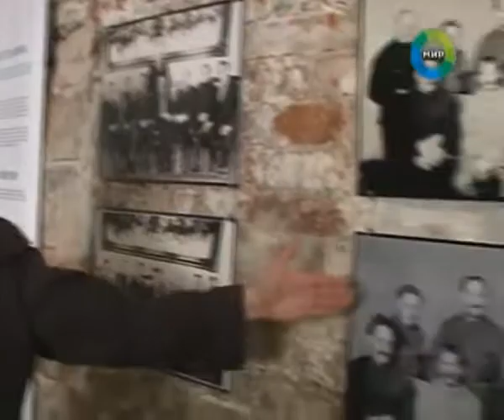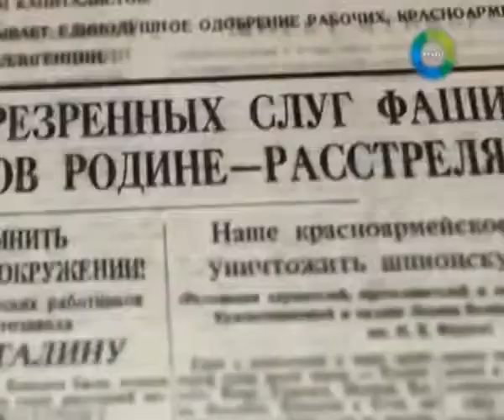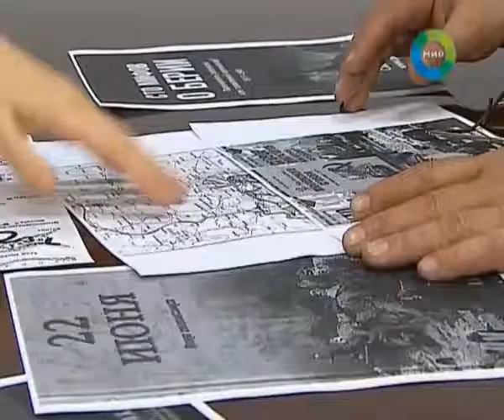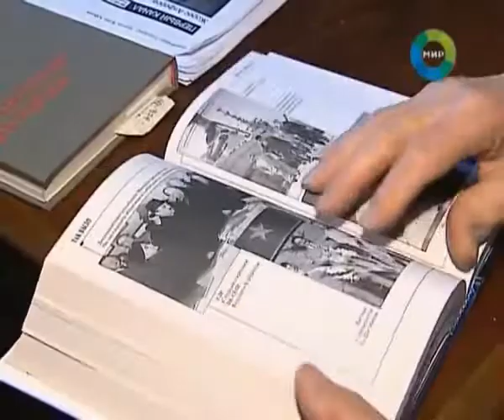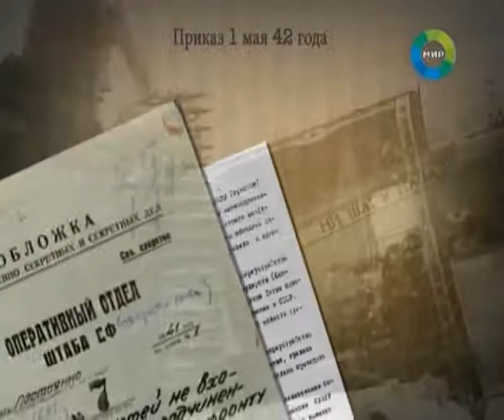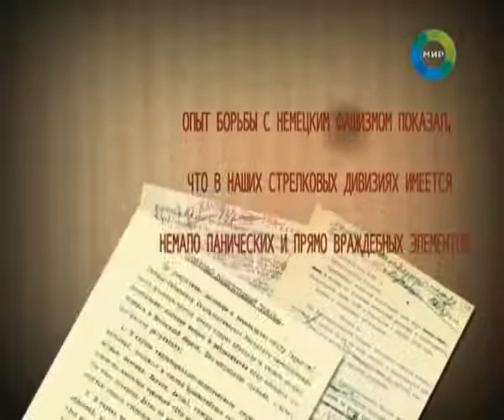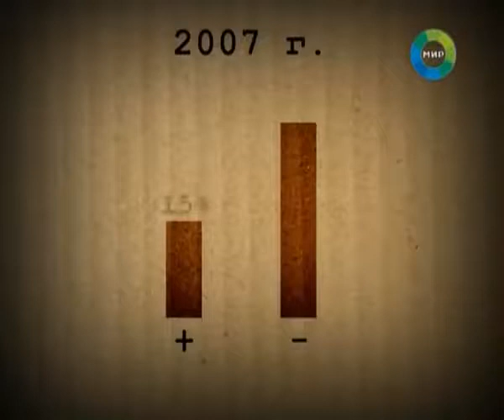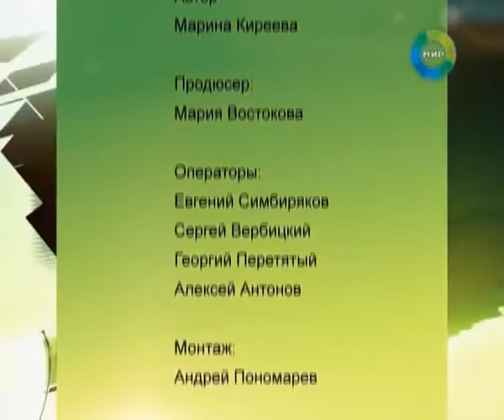24 Joseph Stalin - When Comrade Stalin sends us into battle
Over 75 years ago the most bloody war in the history of mankind ended. However, until now, historians, survivors of those terrible years and their descendants are trying to understand whether everything was done in order to prevent war. In particular, was there an anti-Stalin conspiracy in the army before the war and who is guilty of the death of millions of people in its first months?
Of no less interest are the questions of how the Generalissimo prepared for the war and at what price he came to the grand victory.

What was celebrated in the Moscow subway, when the German troops were 30 kilometers from Moscow? How did the commissars disappear from life and from photographs? Did the conspiracy of the marshals of 1937 and the repression in the army affect the army's combat capability? Why was there no treaty with France and England, and the Molotov-Ribbentrop pact was signed? And what did the leader of the Soviet Union fear?

The mystery of the death of Yakov Dzhugashvili and many other facts and controversial moments of the story in a documentary film filmed by the Mir television station on the 67th anniversary of the Victory over fascism.